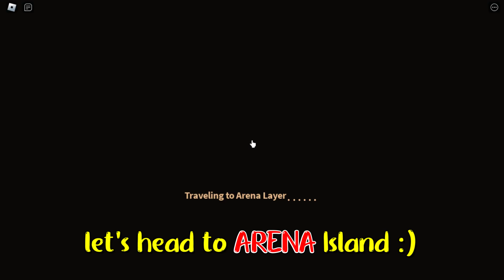UPDATE 58! Max Level Thunderbolt | Reached Highest Rank in ARENA | WFS | Roblox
🌿🌿🌿🌿🌿 Music 🌿🌿🌿🌿🌿